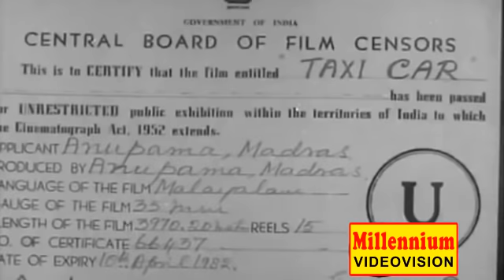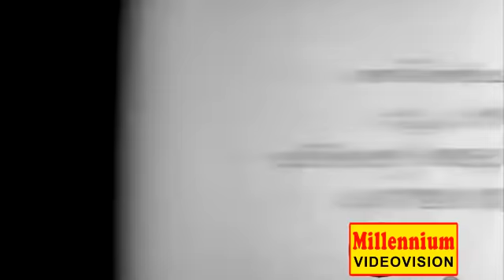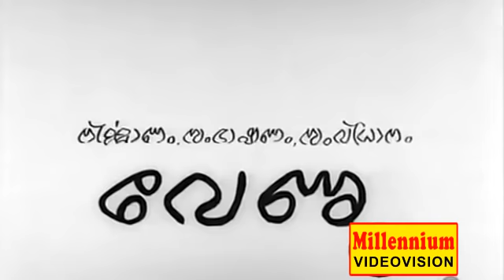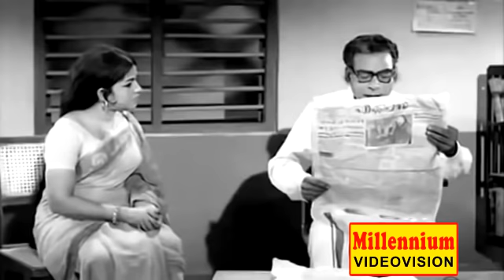Malayalam Full Movie | Taxi Car | ടാക്സി കാർ | Prem Nazir | Adoor Bhasi | Investigation Thriller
Taxi Car is a 1972 Indian Malayalam film, directed and produced by P. Venu. The film stars Prem Nazir, Sadhana, Vijayasree and Vincent in the lead roles. The film had musical score by R. K. Shekhar. This movie is a sequel to the 1971 movie C.I.D. Nazir.

Cast
Prem Nazir as CID Nazir
Vidhubala as Geetha
Vijayasree as Rani
Vincent as Vincent
Adoor Bhasi as Nambiar, Bhasi (double role)
Hari
Jose Prakash as Shivaram
Prema as Kamalam
Shobha as Baby Shobha
Sreelatha Namboothiri as Sreelatha
T. S. Muthaiah as Father Frederick
Bahadoor as Nadathara Rajappan
Kaduvakulam Antony
Kunchan
P. R. Menon as Keshava Pilla
Pala Thankam

Our Channels ☟